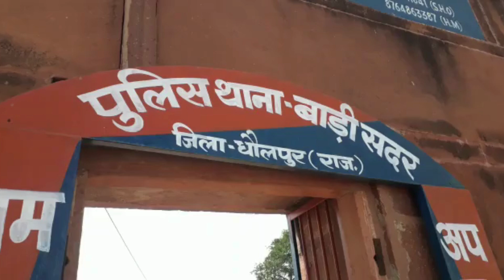पिता ने अपनी ही बेटी के साथ किया दुष्कर्म, बाड़ी थाना क्षेत्र का हैं मामला | Dholpur News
About Video:

पिता ने अपनी ही बेटी के साथ किया दुष्कर्म, बाड़ी थाना क्षेत्र का हैं मामला | Dholpur News | 14 May 2023